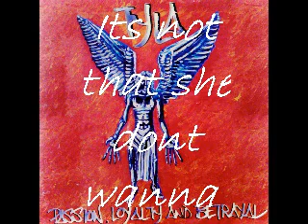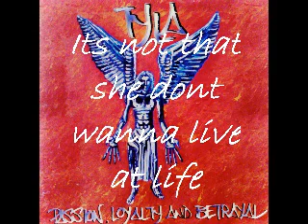TYLA ST Valentines Day Mascara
from album Passion Loyalty & Betrayal
all artwork, words and music by Tyla J Pallas